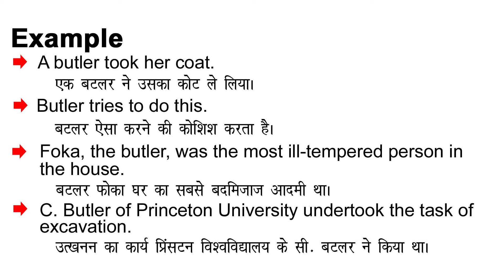Butler Meaning in Hindi/Butler ka Matlab kya Hota hai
Butler meaning in Hindi
Butler ka Matlab kya Hota hai
Butler ka Hindi Meaning
Butler explained in detail.

इस विडियो में मैं  ,Butler शब्द का इंग्लिश में अर्थ या मतलब क्या होता है इसके के बारे पूरी विस्तृत रूप से बताया .